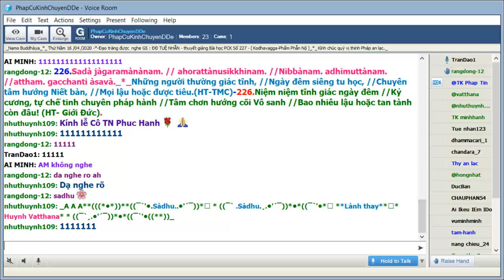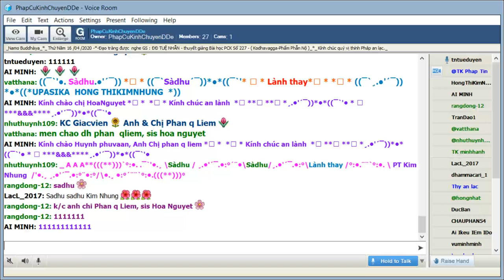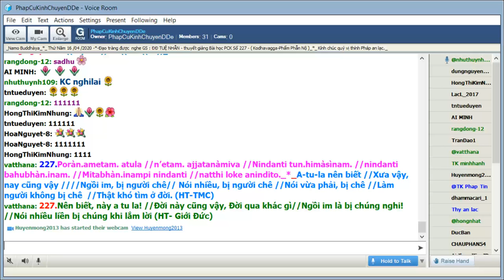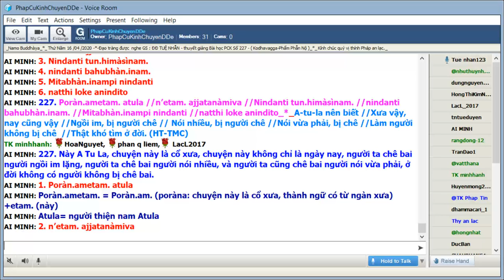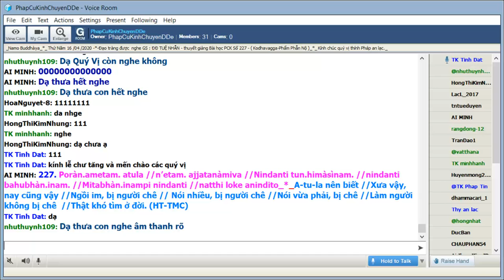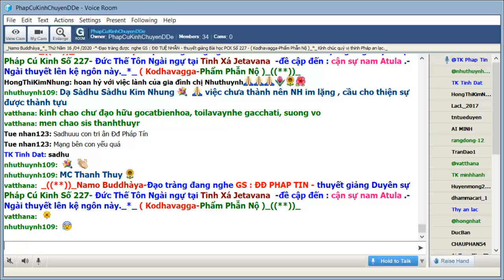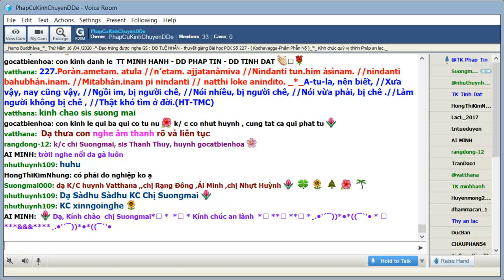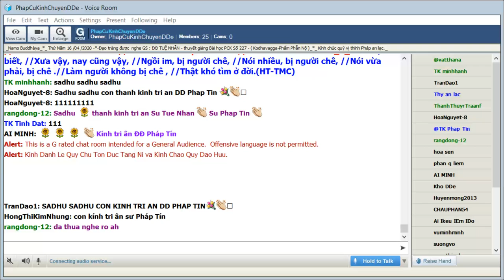16-04-2020_Room PhapCuKinhChuyenDDe Thứ Năm . ĐĐ Pháp Tín giảng Pháp Cú Kinh Số 227.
PhapCuKinhChuyenDDe Thứ Năm Apr 16-2020. ĐĐ PHAP TIN - thuyết giảng Duyên sự  Pháp Cú Kinh Số 227- Đức Thế Tôn Ngài ngự tại Tinh Xá Jetavana  -đề cập đến : cận sự nam Atula .-Ngài thuyết lên kệ ngôn này._*_ ( Kodhavagga-Phẩm Phẫn Nộ )_((**))_

*227. Poràn.ametam. atula //n’etam. ajjatanàmiva //Nindanti tun.himàsìnam. //nindanti bahubhàn.inam. //Mitabhàn.inampi nindanti //natthi loke anindito_*_

*227.A-tu-la nên biết //Xưa vậy, nay cũng vậy //Ngồi im, bị người chê // Nói nhiều, bị người chê //Nói vừa phải, bị chê //Làm người không bị chê  //Thật khó tìm ở đời. (HT-TMC)

*227. Nên biết, này A Tu la //Đời này cũng vậy, đời qua khác gì //Ngồi im là bị chúng nghi //Nói nhiều liền bị chúng khi lắm lời. (HT- Giới Đức)

*227. Này A Tu La, chuyện này là cổ xưa, chuyện này không chỉ là ngày nay, người ta chê bai người ngồi im lặng, người ta chê bai người nói nhiều, và người ta cũng chê bai người nói vừa phải, ở đời không có người không bị chê bai.